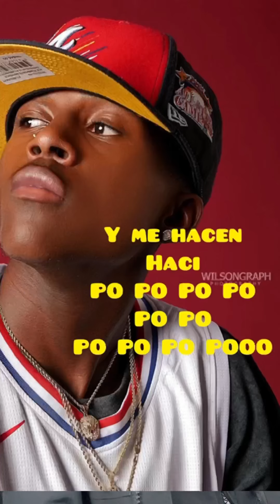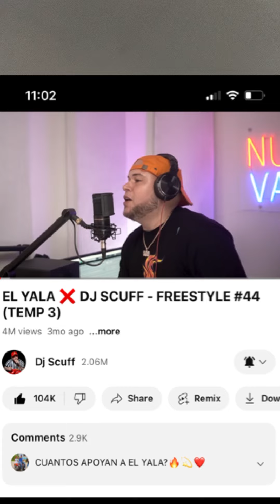El Yala ❌ Ángel Dior ❌ Flow 28 ❌ Quien se quedará con el género del Dembow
Quien perdurará más en el género. El Yala ,Ángel Dior o Flow 28. Dejen su opinión